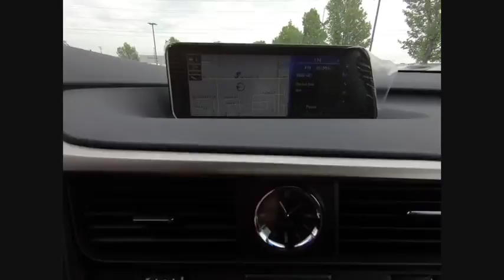2018 Lexus RX Orland Park IL F1742